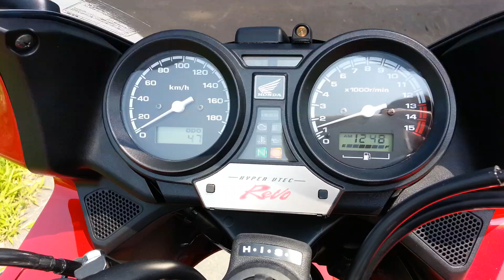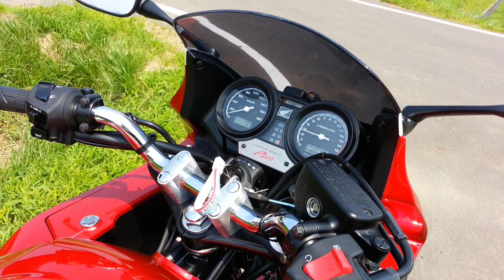CB400S.B. 納車初日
★お時間があれば、ブログもどうぞ。

CB400S.B.が納車されました。
購入のサインをしてから
約1ヶ月半かかりました。

動画撮影地点で、
オドメーターは47Kmです。
納車直後時点では、
1kmでした。
これしか乗っていないので
どこが、どうだと
いう事はありません。
バイクの慣らし
というよりは、
まずは、人間の慣らしです。
下取りに出した
SKYWAVE400LTDの
タイヤは前輪14インチ
後輪13インチだったので
相対的に
曲がらないというのが、
第一印象です。

まず、つかみきらなければ
いけないのが
2つあります。
1つ目は、
クラッチのつながる
タイミングです。
2つめは、
ブリッフィングを
しながらギアを
下げる時の
回転数の把握です。

これらを、
人間慣らしの
当面の目標です。

旧アカウントが2013年3月14日に
突然無効になりました。
2013年3月15日以降は、
新アカウントでアップします。

現在、新アカウントでアップ中。